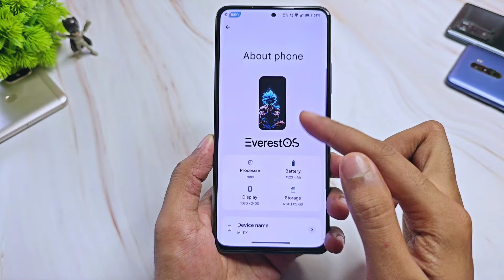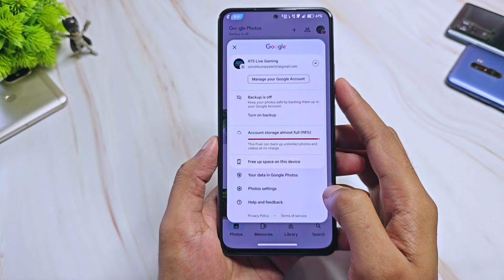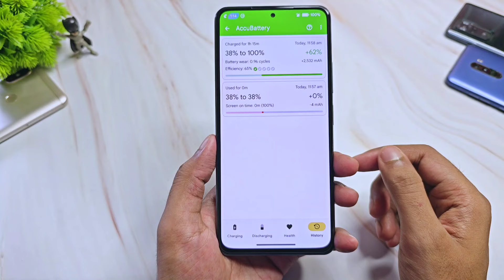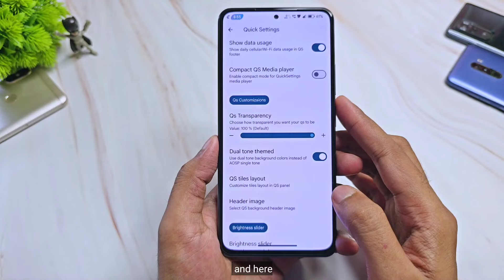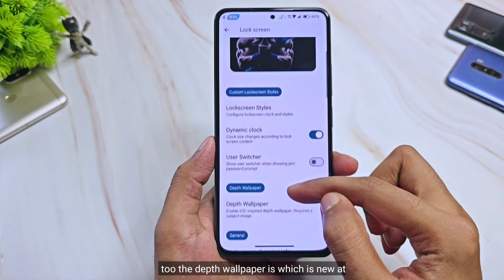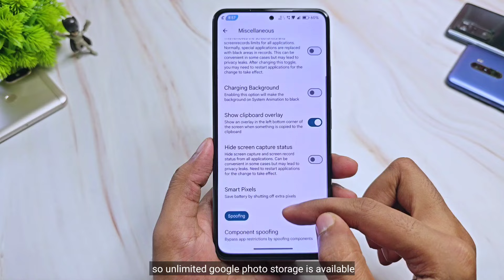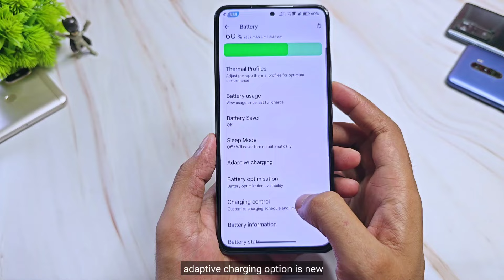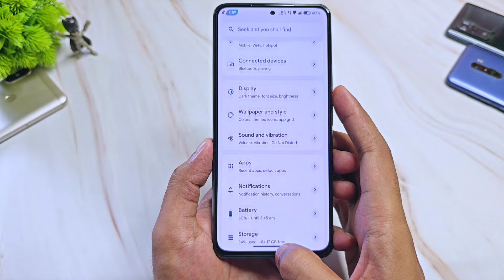Everest OS 1.3 Update For Mi 11X & POCO F3 | Android 14 | New Features & Security Update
(GApps Included)
By - @SanjiVns